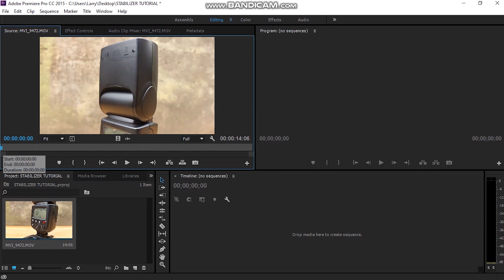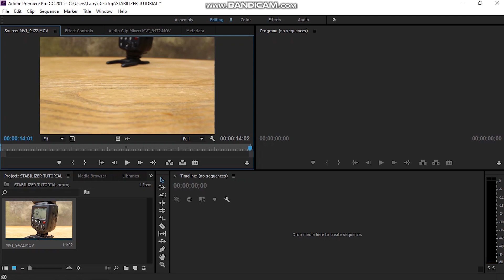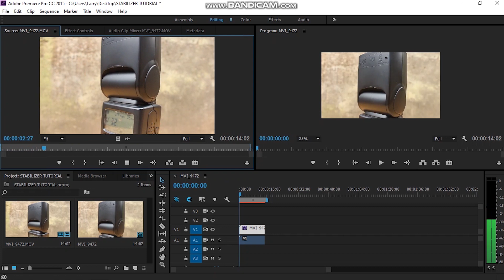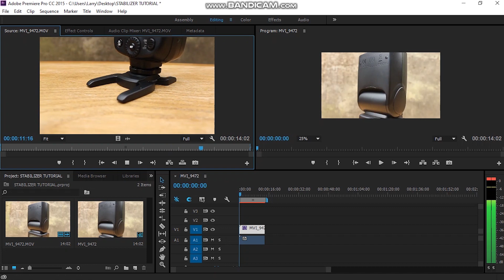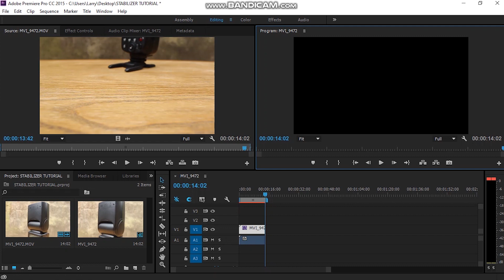How to stabilize a video in Premiere Pro!!![Official Tutorial]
Official video tutorial on how to stabilize a clip on premiere pro.